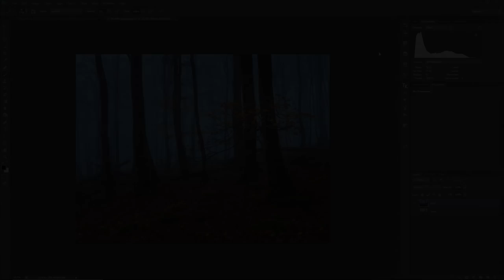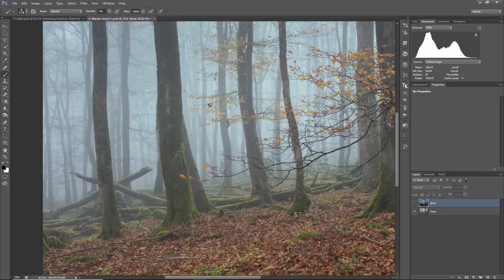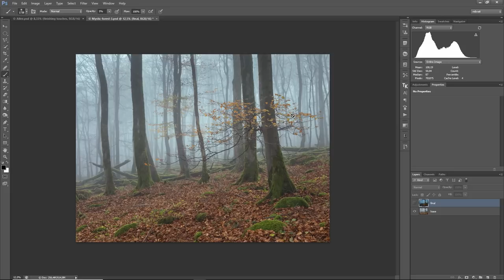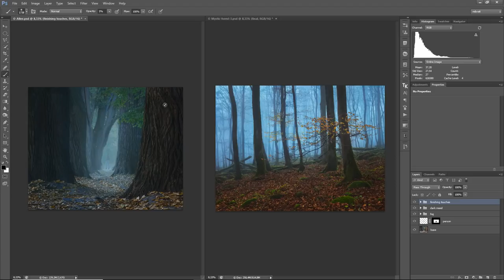Tutorial Annoucement - Moody Photos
In this video I show you the introduction video of my newest Post Processing Tutorial. The tutorial is all about adding mood and atmosphere to a photo and in the introduction I share what's important to create a convincing result.

Camera (US), (UK), (GER)